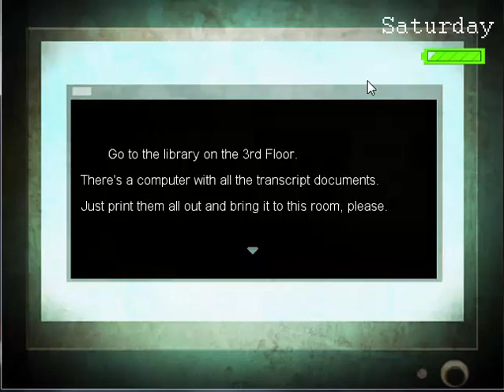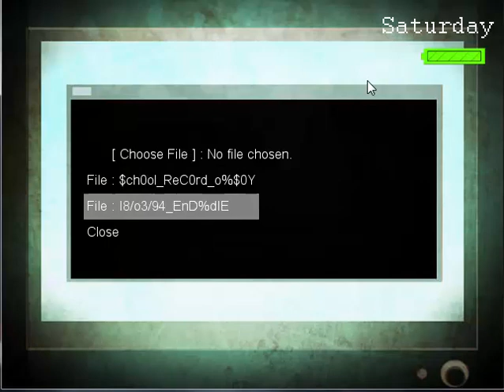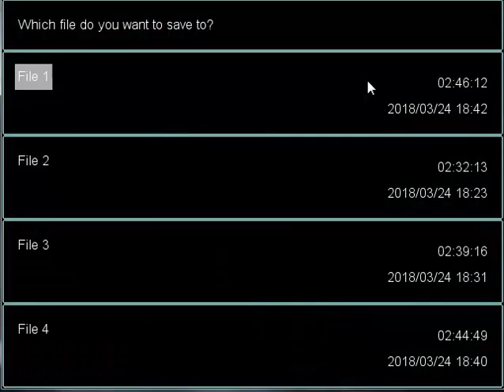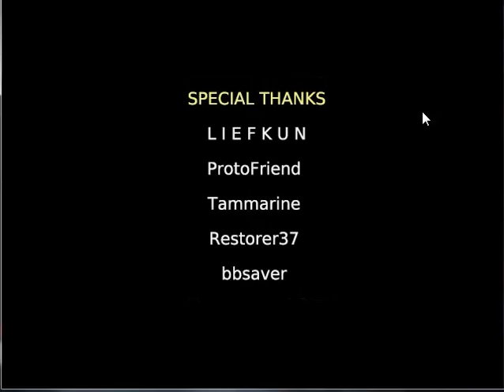Last Week - Part 07. Perfect End (Good Student)